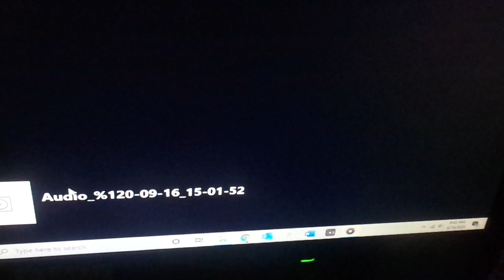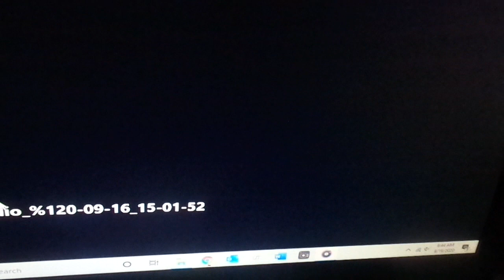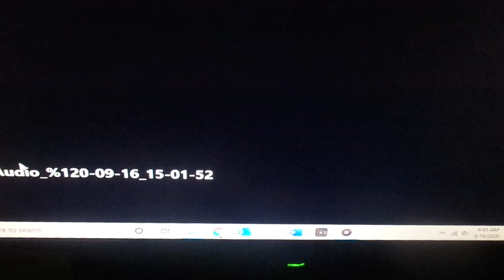Hot Lunch On Kids Place Live